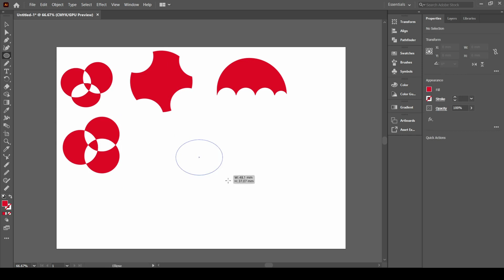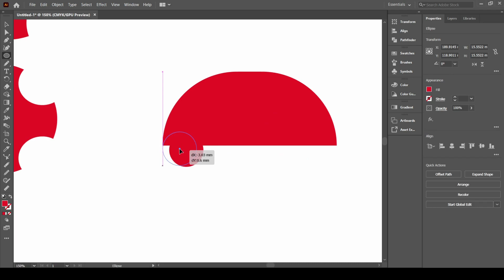Illustrator Tutorial | How to Use Shape Builder Tool in Illustrator | How To's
In this video, I have talked about how you can the shape builder tool in Adobe Illustrator. You can easily create various shapes and vectors using this easy tool. It's now easy to give shadows and become an illustrator pro. Do watch to learn in simple steps.